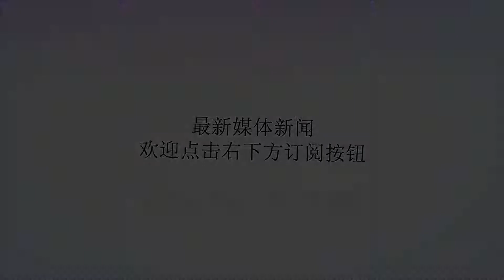明年有望签2亿顶薪的三名巨星，克莱有机会2亿顶薪与勇士续约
谢谢！随着工资帽的上涨如今NBA球员的薪水也在不断的上涨，在前几年亿元合同在联盟里就已经是顶薪球员了，但是在如今的联盟里只要是一名全明星球员便可以轻松的签下一份亿元大合同，相反如果你是一名超级巨星那么便能够签下一份2亿的顶薪合同，就像库里的5年2.06亿，威少的5年2.06亿。可以说如今2亿顶薪已经是对超级巨星的一个定义了，那么在明年夏天又有那些球员有实力签下2亿的顶薪那？今天小编就给大家来说说在19年夏天有望签下2亿顶薪的五名超级巨星。NO3:汤普森相信大家对于克莱-汤普森一定是非常关心的，而大家只所以这么关心克莱最主要的一个原因就是克莱的决定会影响勇士的未来，在前段时间克莱曾表态如果一切顺利的话他的首选会是勇士，而且克莱的父亲也直言的表示：“克莱只会穿勇士的球员，直到退役”。不过如果勇士想要留住克莱的话那么就必须在薪水上满足克莱，如果按照现在的情况克莱明年如果与勇士续约的话能够签下一份5年1.88亿的顶薪合同，但是一旦克莱能够在明年夏天进入最佳阵容的话那么克莱便能够与勇士签下一份5年2.06亿的顶薪合同，所以说对于勇士而言想要留住汤普森那么就必须准备好足够的薪水。NO2:戴维斯戴维斯在2015不夏天与鹈鹕签下了一份5年1.3亿的顶薪合同，而这份合同的到期时间是在2021年，不过戴维斯拥有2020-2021年的球员选项，这也就是说戴维斯已经满足提前续约的条件。相信对于鹈鹕来说他们在明年要做的事情就是保证能够提前续约戴维斯，说的直接一点就是鹈鹕一定不会把戴维斯留到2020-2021赛季。所以说在这种情况下鹈鹕会在19年千方百计想尽一切办法与戴维斯提前续约，而鹈鹕想留住这名联盟第一大前锋那么就会为戴维斯开出一份足够有诚意的合同，显然这份有诚意的合同无非就是5年2亿的顶薪。NO1:杜兰特杜兰特今夏之所以选择与勇士签下一份1+1的合同相信大家都非常清楚他为什么这么做，说的直接一点就是杜兰特之所以签这样一份合同为的就是在明年夏天能够与勇士签下一份5年2亿的顶薪。不过对于勇士来说在明年夏天必须要做出一个选择，而这个选择不是别的那就是汤普森和杜兰特之间到底要留谁的问题，毕竟如今的勇士已经有了一名2亿的顶薪，在这种情况下勇士最多也就只能在用一份2亿顶薪留住一人，所以说对于汤普森和杜兰特来说就看勇士如何选择了。不过在小编看来如果杜兰特决心留在勇士的话那么勇士一定会更倾向留住杜兰特。除了这三人大家一定还会说伦纳德、欧文、巴特勒、考辛斯这些球员就不值2亿顶薪吗？对于这个问题小编想说的是巴特勒已经明确的表示不会留在森林狼了，即便留在森林狼巴特勒最多也只能与森林狼签下一份5年1.88亿的顶薪，还有欧文和巴特勒的情况是一样的。至于伦纳德在离开马刺之后也就已经放弃了2亿顶薪的机会，如果明年伦纳德与猛龙续约便能够拿到5年1.9亿的顶薪合同，相反如果不续约便只能签下一份4年1.5亿左右的合同。